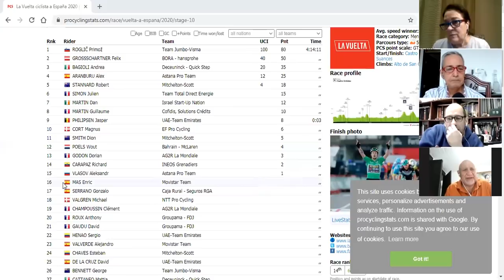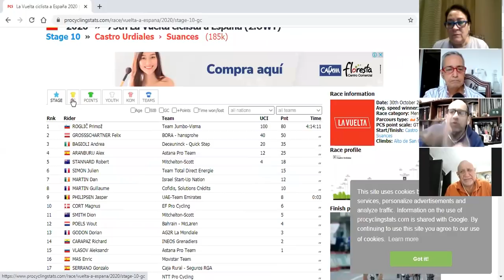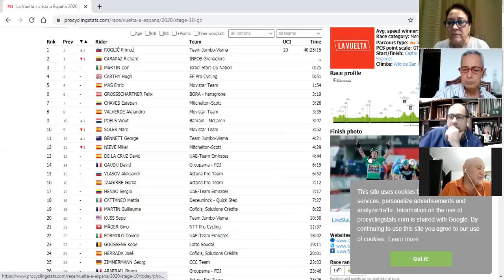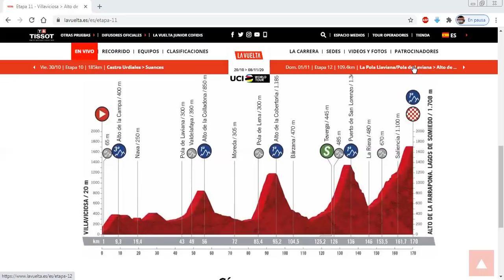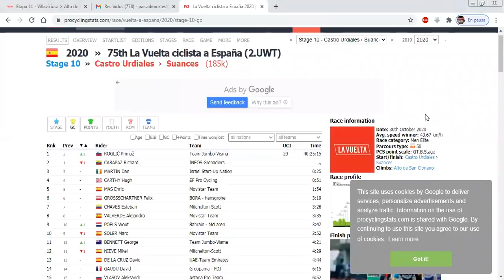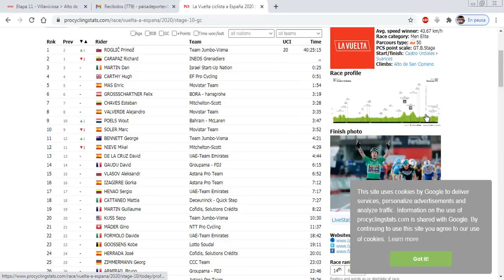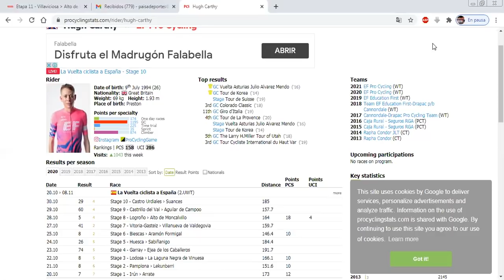Roglic recuperó el liderato de la Vuelta España.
En Ciclismo en Grande el analisis de la Vuelta a España, de la Vuelta de la Juventud y más, con Nieves Moya desde España, Chemo Quiroz, Lucho Escobar, Lisandro Rengifo y Checho Restrepo